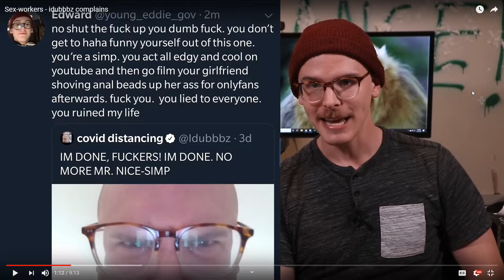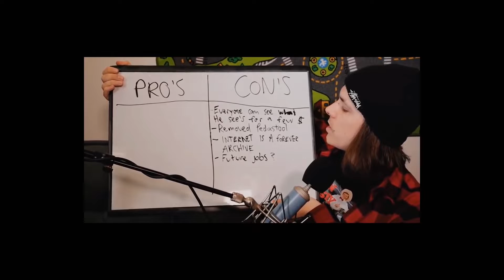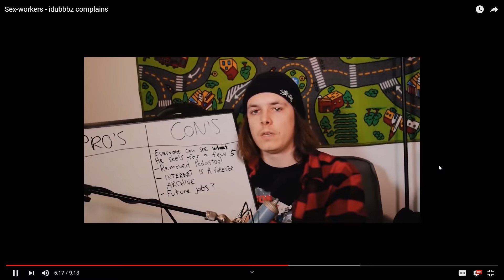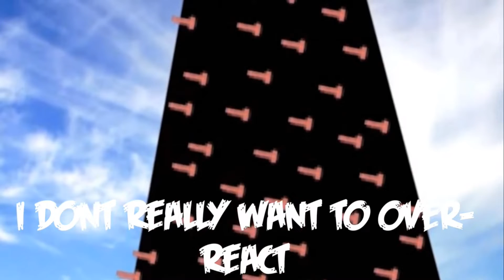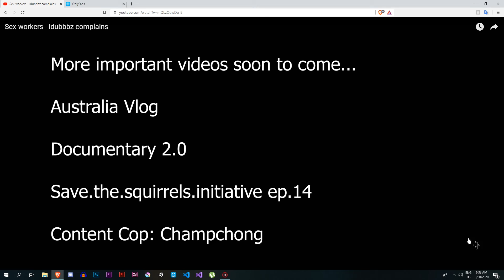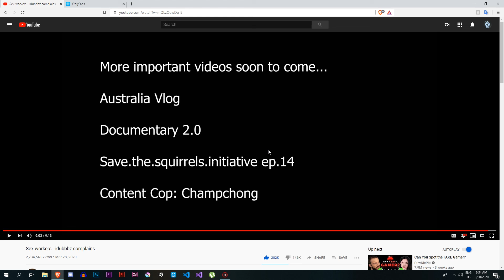Is idubbbz a SIMP? Discussion topic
Hello! My name is Ross and in today's video I'm discussing about idubbbz and the entire SIMP situation. If you don't know who idubbbz is please check him out and come back after you did that or leave\stay, up to you.

 Don't forget to leave your opinion and question down below is really important to me to know what do you think about my content and if you want more episodes and what type of content you want to see here.

If you do Youtube, Twitch or Mixer go to the following website is regarding free games this can be helpful for small channels

I you want to know more about the Keymailer check this video I did on it

I went and made a few accounts so we can keep in touch better :

My Twitch account in case you want me to do some streaming

And my Discord Server if you want to talk with me or do some collabs

Share and like for more!

If you want to play this game I used the footage in this video, you can take it